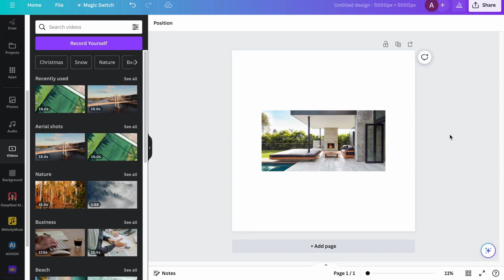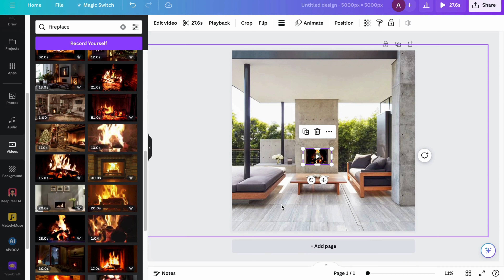Create Moving Fire On Photos With Canva - Perfect For Cosy Winter Ambiance Videos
I'm a Canva and KDP novice. I learn as I go along and I'm uploading to share tips and tricks I've picked up along the way that may be helpful to other newbies. I'm not saying these are the best ways, just the ways I use.